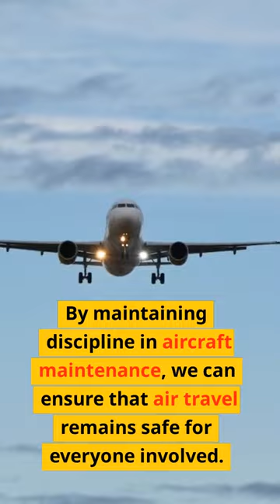CAREER SUCCESS SERIES - Why discipline is important in the aircraft maintenance industry?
What is aircraft maintenance? Aircraft maintenance is keeping an aircraft in service by regularly inspecting, repairing, and replacing parts as necessary.

The goal of aircraft maintenance is twofold: to ensure the safety of the aircraft and its passengers and to keep the aircraft in good working order so that it can continue to be used for its intended purpose.

Aircraft maintenance is a critical element of aviation safety. To maintain a high level of safety, aircraft maintenance must be performed by trained and qualified personnel using approved procedures. Aircraft maintenance can be divided into scheduled maintenance and unscheduled maintenance.

Scheduled maintenance is any preventive maintenance performed regularly, such as daily or weekly inspections, oil changes, and engine tune-ups. Scheduled maintenance is typically specified in the aircraft’s Maintenance Manual or Flight Manual. Unscheduled maintenance is any repair not part of the regularly scheduled maintenance program.

Aircraft maintenance turnaround time (TAT)is when an aircraft arrives at a gate and departs from that same gate. TAT can be affected by several factors, including weather, air traffic control delays, and mechanical issues. A well-run Maintenance organization will have procedures to minimize TAT by having adequate staffing levels, spare parts on hand, and efficient workflows.
Read